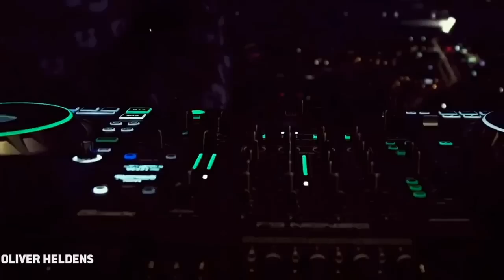TORONTO Canada deep house vocal session JANUARY 2020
Tracklist:

-Nikko Culture - Let Me  (Alexander Hristov Remix)

-VetLove - I'm Not Ready To Fly (Housenick Remix)

-VetLove - My Way (Original Mix)

-Diego Power - Don't look at me (Fly & Sasha Fashion Remix)

-Julia Turano, John W - I Can Take It (John W Remix)

-Tune Brothers & Jolly - Love Game (The Veterans Remix)

-Julia Turano - Feel The Music (A-MASE Remix)

-GeoM - Bleeding In Love (Costa Mee Remix)

-Marc Philippe - Deepest Blue (VetLove Remix

-VetLove - Play That Game (Original Mix)

-Pavel Svetlove feat. Dina Eve - Around Me (Alexey Kryuchkov Remix)

-Housenick - Sugar (F4te Remix)

-GeoM - Don't Look (Nando Fortunato Remix)

deep house vocal session JANUARY 2020

TORONTO Canada

Best Deep House Vocal